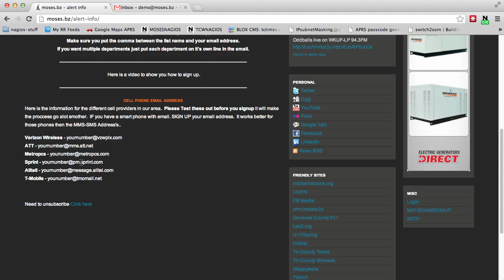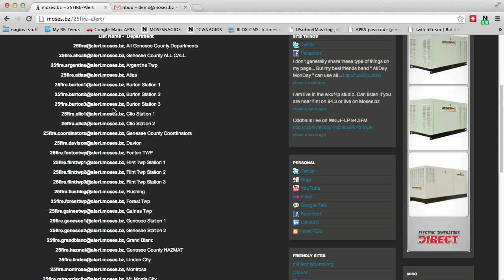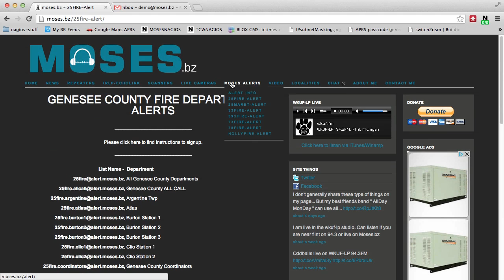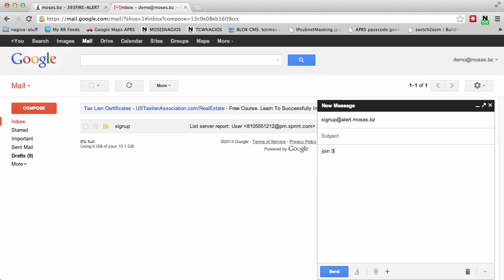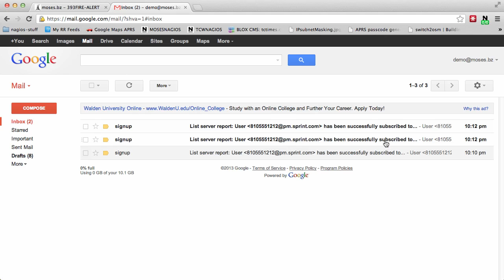How to Signup for Moses-Alerts System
Walk through on how to signup for moses-alerts.